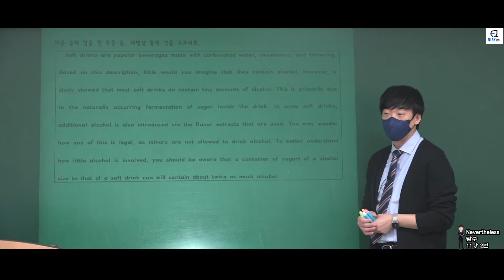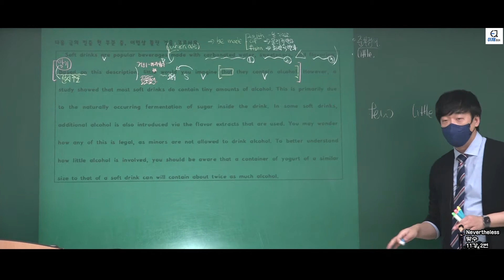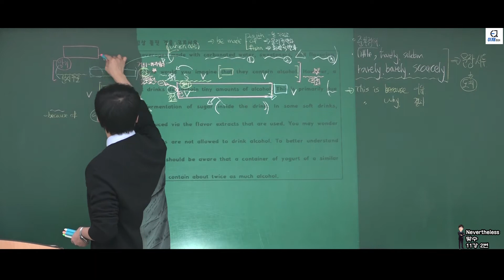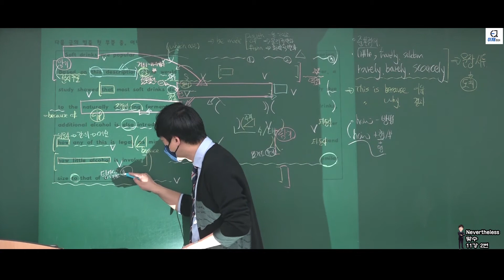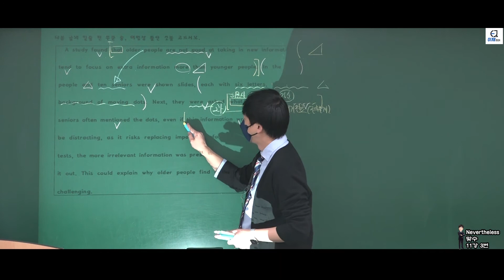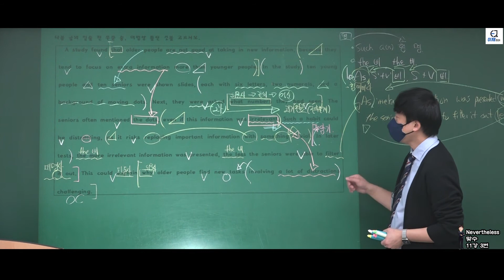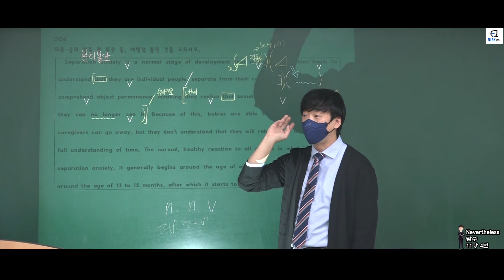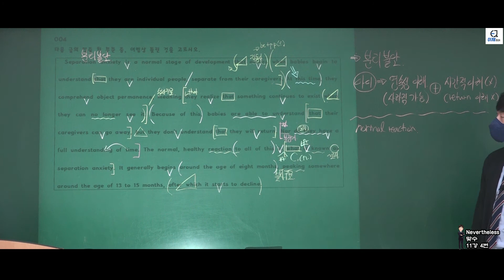경희고1 맞수 11강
수능문법어법 기본편 / 맞수 / 경희고 1학년